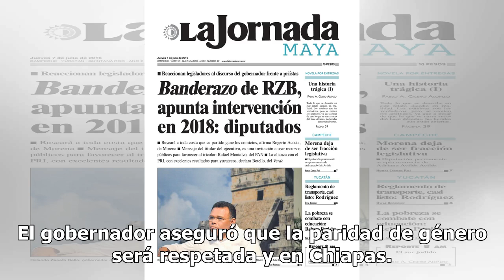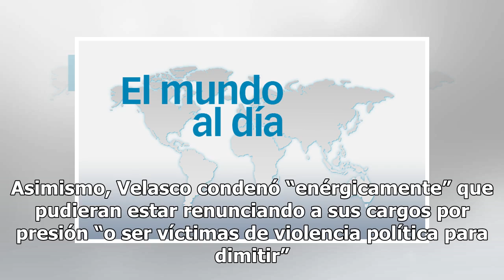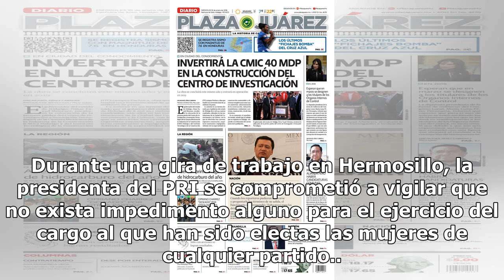Se investigarán una renuncias - El Diario de Yucatán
Velasco promete que va respetar la paridad de género TUXTLA GUTIÉRREZ (El Universal y Notimex).— Actores y partidos políticos reprobaron la renuncia de diputadas y regidoras plurinominales para que hombres las sustituyan en los cargos. El gobernador Manuel Velasco informó que instruyó a la Fiscalía ...